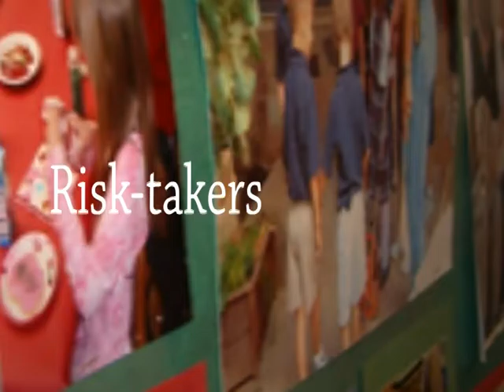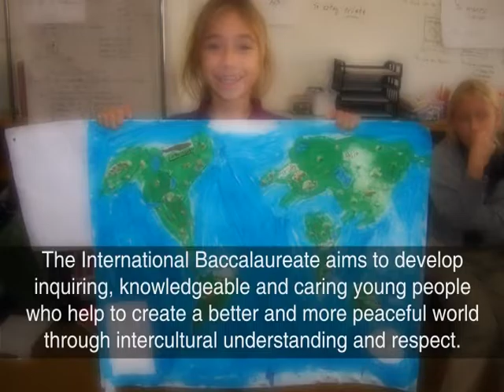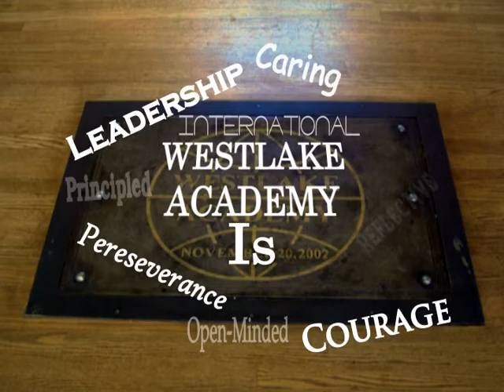Westlake Foundation Video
Westlake Academy- A slideshow demonstrating how wonderful our school is!